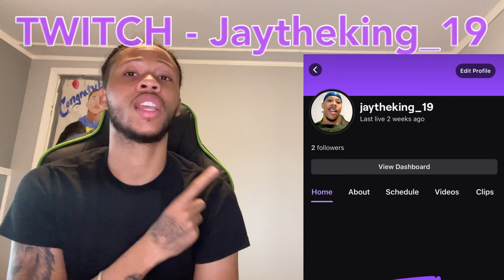Anitta - Envolver & Lobby ft. Missy Elliott LIVE At The 2022 AMAs *FIRST TIME REACTION*!!!